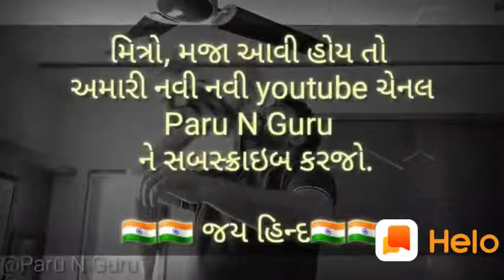Nava kapda laydo